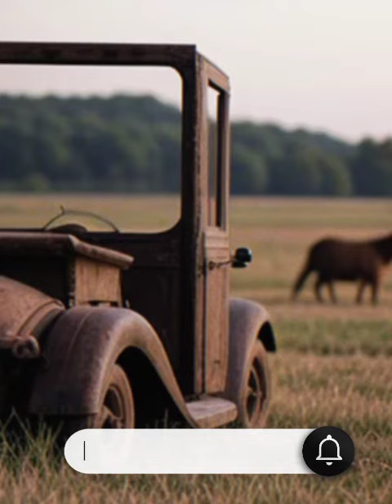รอวันฝันเป็นจริง